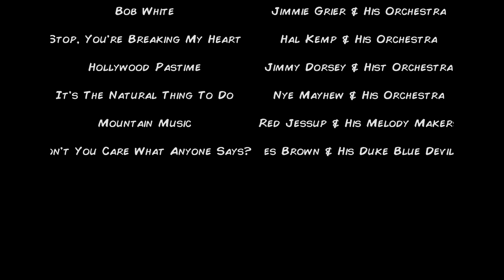Donald Duck in Cheltenham’s Choice (Comic Dub) Carl Barks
Huey, Dewey & Louie brought along their mascot / pet, Cheltenham, on their family camping trip. Donald is none too happy that Cheltenham is getting into trouble while inside the trailer. He leaves Cheltenham behind and the kids soon forget about Cheltenham and come across a baby alligator. They ask Donald if they can keep him and he reluctantly agrees. But Donald has tricks up his sleeves to ensure the kids never want pets again. How will this turn out?

Comic: Cheltenham’s Choice
Writing: Carl Barks
Pencils: Carl Barks
Ink: Carl Barks, Garé Barks
Story code: W WDC 168-01

Voice of Donald Duck / Huey, Dewey & Louie / Extras: Justin Hollobaugh

Producer/Editor/Director - Justin Hollobaugh

Music
Have You Got Any Castles, Baby? Gus Arnheim
Hoe Down Lantos Olivér kíséri Tabányi Mihály és zenekara
Bob White Jimmie Grier & His Orchestra
Stop, You're Breaking My Heart   Hal Kemp & His Orchestra
Hollywood Pastime Jimmy Dorsey & Hist Orchestra
It's The Natural Thing To Do Nye Mayhew & His Orchestra
Mountain Music Red Jessup & His Melody Makers
Don't You Care What Anyone Says? Les Brown & His Duke Blue Devils